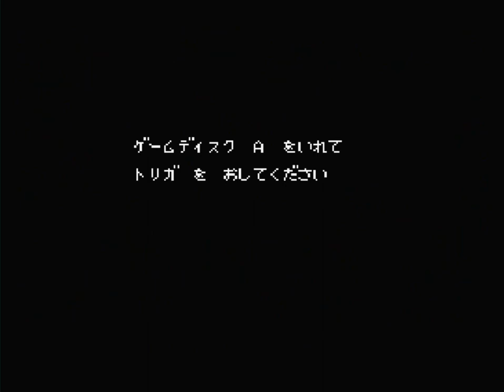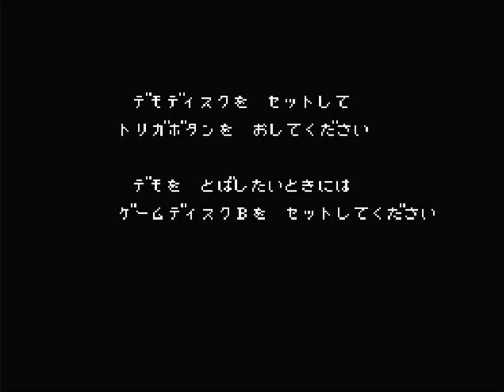[원코인하고싶은아재] MSX2용 알레스터2(Aleste 2)입니다.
각 스테이지마다 세이브했으며, 망한 플레이는 삭제편집된 영상입니다...^^;

MSX2용으로 나온 알레스터2입니다.1편 발매후 1년만에 나온 후속작입니다.
1989년 컴파일에서 제작했으며, 에뮬 BlueMSXv282에서 MSXturboR로 실행하였습니다.
당시 컴퓨터 성능으로 보기 힘든 고속스크롤을 보여주며 지금도 슈팅게임의 명작으로 남아 있습니다.

마이컴(유성가면 블로그).